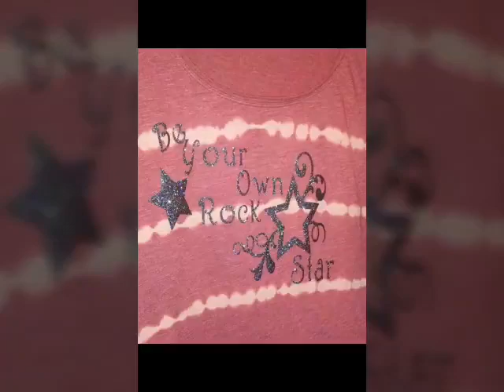KItryn Marie ... Business Coaching A New You!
Life, Love and the art of it all! Discovering and uncovering heart matters and topics regarding living life to its full potential! It is a new year to discover all talents and God-given abilities to become a better version of yourself!

Art, writing, and speaking have been a given in my world and I am sharing talents and ideas!

We each have a higher power and we each have the opportunity to live with our higher purpose for the Good of it all!

We each walk a walk and sometimes guidance in a different direction is needed, know-how, and better perspective offered can change the view! In my new series of classes, I teach you how you can change the life you are currently are existing in and go from scratch to living your best life!

Buy 5 classes @90.00 each and receive the 6th one for FREE! St. Louis mo area in-person private or group classes available.

Learn how to journal/write content
Photography Hacks
Marketing and selling
Travel idea and how to book and save money
Cooking and tips to help you get more for your buck
Fashion and trend ready...
Camera ready for video and live!!!
Health and how to get your mind heart and soul back in balance!

Be Happy Be Blessed,
Kitryn Marie